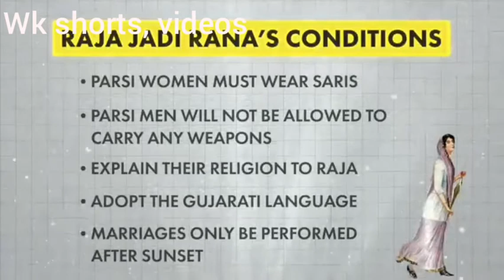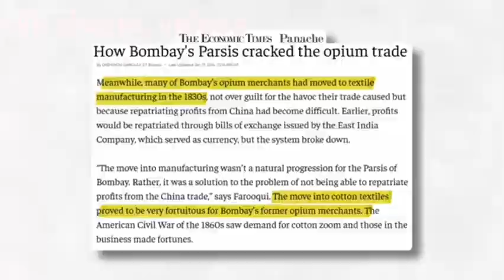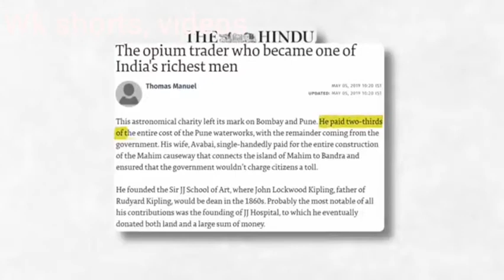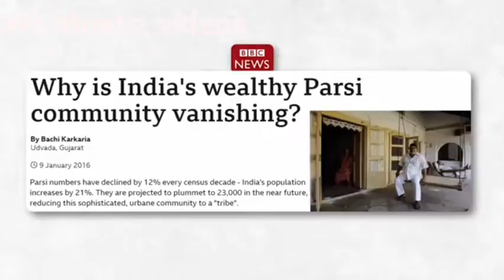India's richest minority wk videos